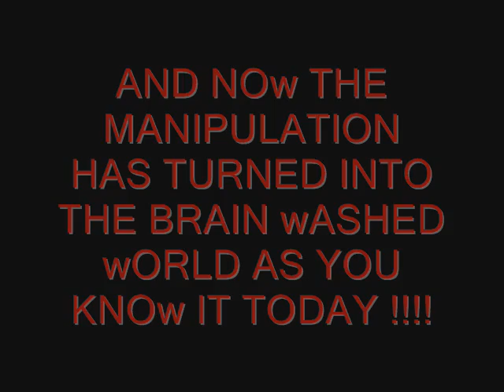MANIPULATION BRAIN WASHED PHILOSOPHY CONTROL!!!!NARIS EROTIC CDBABY .COM ITUNES!!!